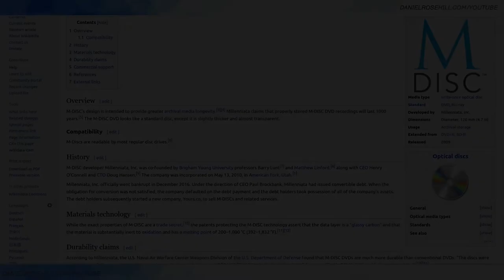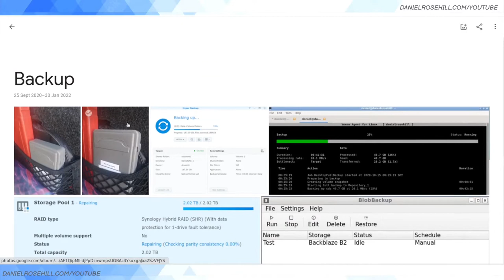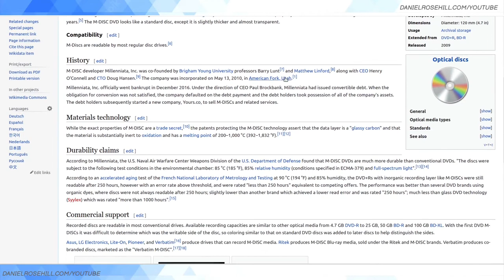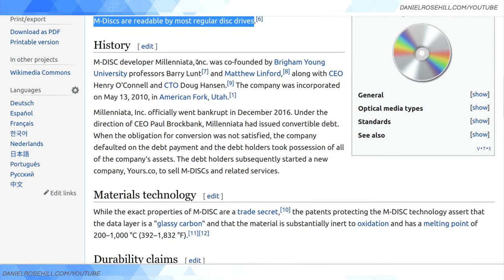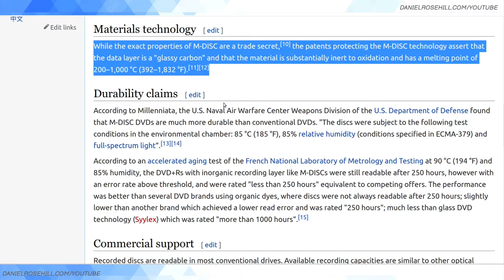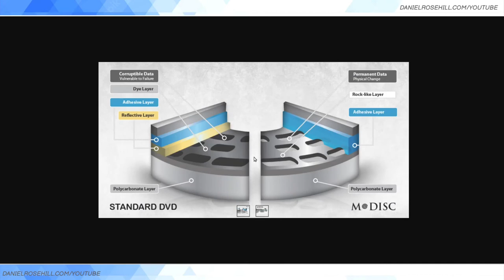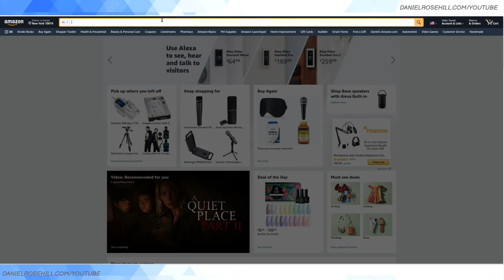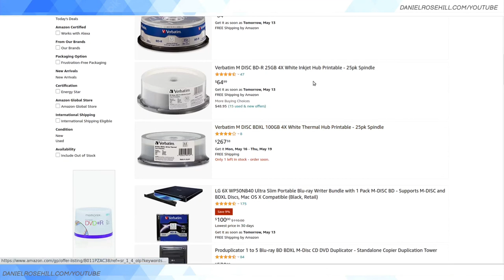What On Earth Are M-Discs?! Archival-Grade Optical Storage Medium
M-Discs are a modified version of DVD and Blu Ray disks that are specifically intended for long term archival / cold data storage. The technology is patent-protected but involves an inorganic layer that is intended to provide long term protection against bit and data rot. Here's everything else I've been able to find out about this relatively little-known storage medium to date.

Timestamps:

00:00 - Intro
03:18 - Milleniata's bankruptcy and transferring of technology to Verbatim
06:06 - US DOD and France National Laboratory of Metrology and Testing durability testin g
09:01 - M-Disc material composition according to manufacturer claims
11:00 - Sourcing M Disc burners and disks from Amazon and other tech outlets.